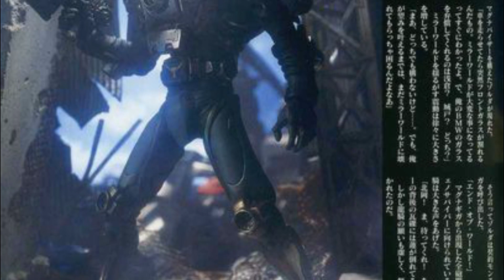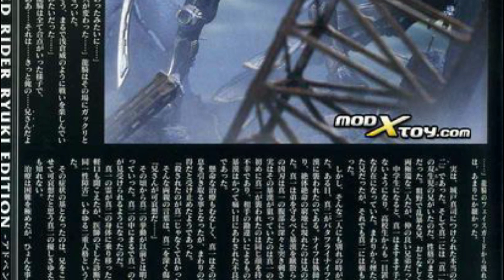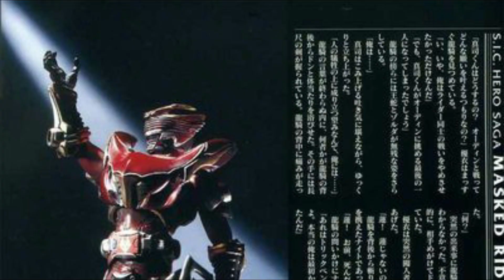KAMEN RIDER RYUKI a verdadeira batalha começa...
Kamen Rider Ryuki é uma série muito conhecida por trazer várias novidades e promover várias mudanças na franquia Kamen Rider,e a série em si teve dois finais,um deles vimos na série de tv e o outro em um filme,porém nesse vídeo você outro final que vai te surpreender muito!!!

Aqui você vai encontrar vários vídeos falando sobre Kamen Riders, Sentais,Ultramans, e muito mais...